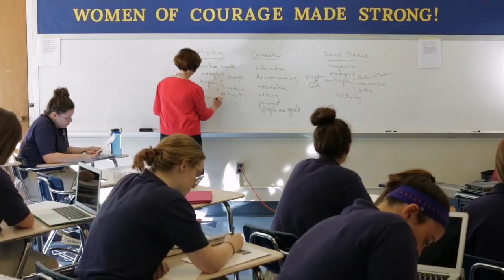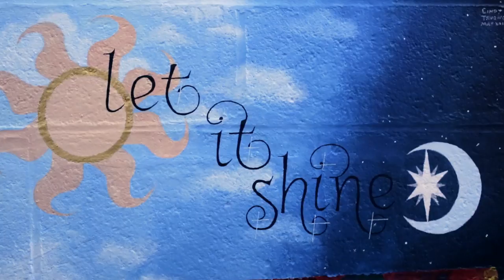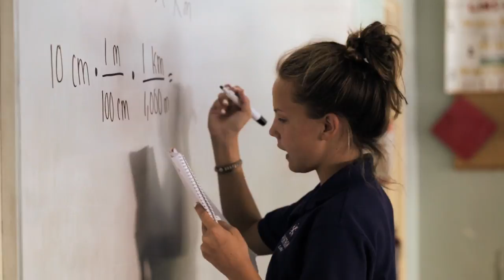Fontbonne Academy Admissions Video 2016